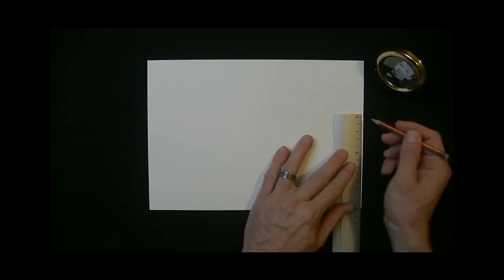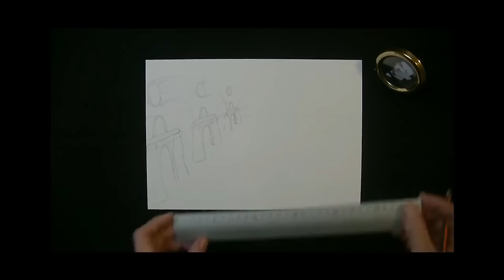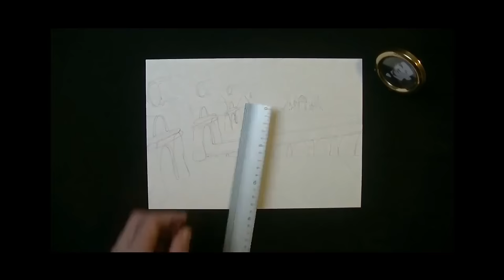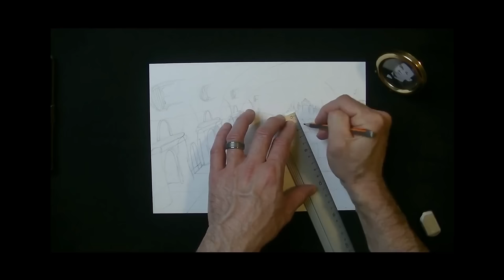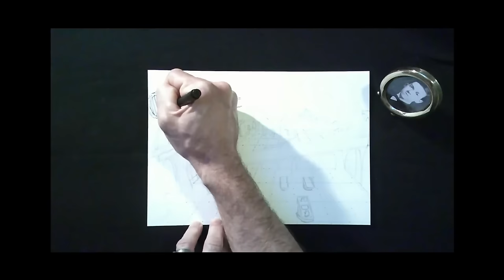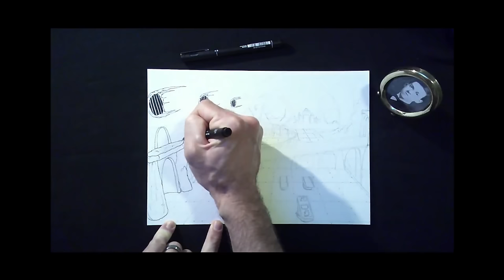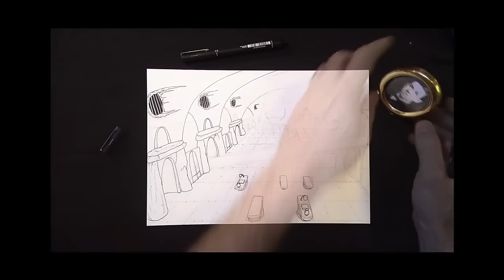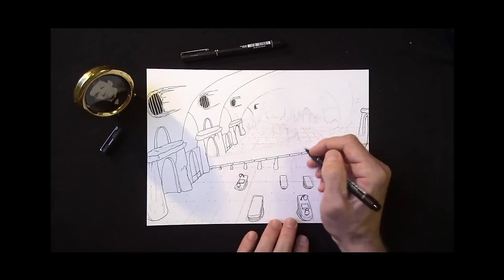Tindalos #63 - Lovecraft : Dans l'abîme du temps (1935). Livre audio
Traduction : David Camus

À bien des égards, Dans l’Abîme du Temps (The Shadow out of Time) se dresse comme une sœur des Montagnes de la Folie (At the Moutains of Madness, cf. : découverte d’une cité en ruine, d’une civilisation extra-terrestre passée avec description des mœurs et mentalités, voire du système politique et sociétal. Là encore, l’apparition de l’homme sur cette planète n’est qu’un accident, et son règne une anecdote – comme, finalement, les créatures découvertes certes plus évoluées mais tout aussi passagères. Tout est partout semblable, au degré de grandeur près…
Mais nous retrouvons également des thèmes chers à Lovecraft : confusion entre le monde du rêve et celui de la réalité, transfert d’esprit (on pense à #5, Par-delà le mur du Sommeil mais aussi plus récemment #62, Le Monstre sur le Seuil comme si la peur de ne plus être soi-même se doublait de la peur d’appartenir à l’esprit de quelqu’un d’autre.
Comme à son habitude, Lovecraft tisse un impressionnant réseau de références, faisant des clins d’œil à ses amis (August Derleth à travers le Culte des Goules du « comte d’Erlette », Clark Ashton Smith grâce au Livre d’Eibon, Robert Howard  à travers L’Unaussprechlichen Kulten, ou Robert Bloch avec le De Vermis Myteriis), mais ne se refusant aucune auto-citation : sans surprise, nous croisons le grand Cthulhu, le professeur Dyer de l’expédition en Antarctique ainsi que la « race à la tête étoilée », et l’incontournable Necronomicon d’Abdul Alhazred.
Une fois encore (nous en avions déjà eu un aperçu dans À travers les portes de la clé d’Argent, #60 le narrateur croise un grand nombre de personnalités passées ou futures. Car la grande thématique de cette histoire, au-delà des transferts d’esprit ou de la frontière (illusoire) entre le rêve et la réalité, c’est le Temps vécu comme une dimension physique : extensible, renversable, sécable, malléable, potentiellement soumise aux orientations de la volonté. Ici, l’entrée nous est fournie : Albert Einstein, dont les travaux portent « à réduire le temps à une simple dimension.
Curieux texte, parfois dense et complexe, déroutant, au détour duquel on croit percevoir quelques influences littéraires, comme « 20 000 lieues sous les mers » de Jules Verne, ou « Le Monde Perdu » de Sir Arthur Conan Doyle.
Le point commun avec ces deux grands texte de l’imaginaire tient justement dans l’enracinement du fictif dans le réel : ce que nous pourrions prendre pour une absurde fantaisie n’est que le fruit d’observations concrètes, le probable appendice d’une réalité palpable et avérée.

0:00:38 chapitre 1
0:25:34 chapitre 2
0:48:25 chapitre 3
1:14:26 chapitre 4
1:53:26 chapitre 5
2:16:46 chapitre 6
2:47:35 chapitre 7
3:08:10 chapitre 8
Lecture, Illustrations et Musique de Tindalos
Prochaine vidéo : Celui qui hante la nuit
Pour retrouver les illustrations, les musiques, et tout l'univers de Tindalos

Pour un petit coup de pouce sympathique en soutenant Tindalos sur Tipeee

Envie de vous offrir une illustration de Tindalos ?